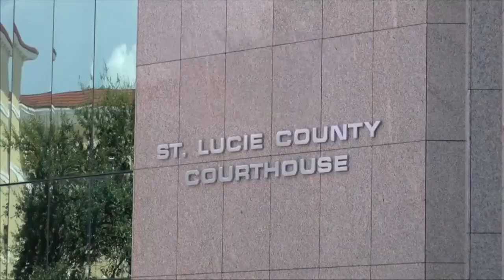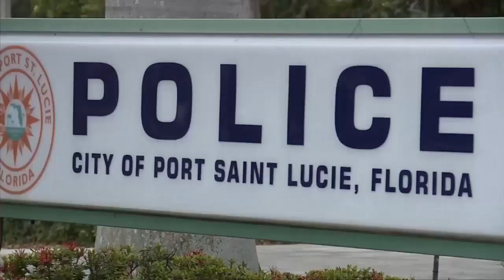FLORIDA MOM RECEIVES 21 LIFE SENTENCES + 800 YEARS